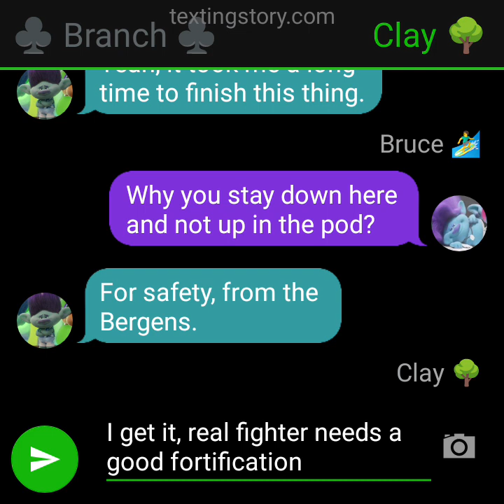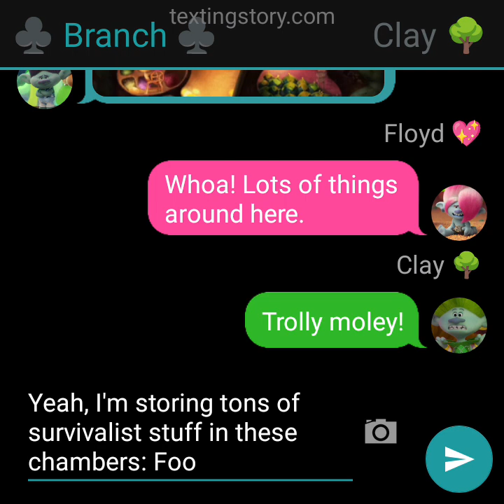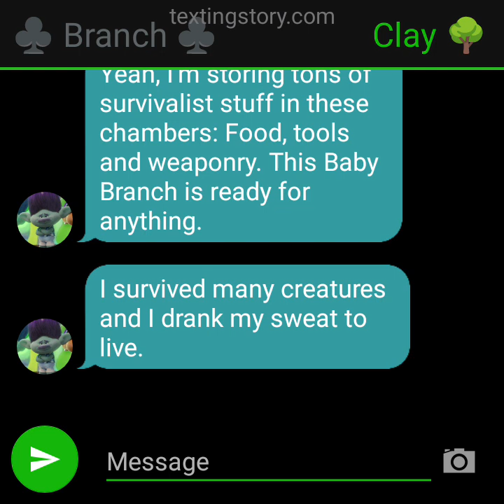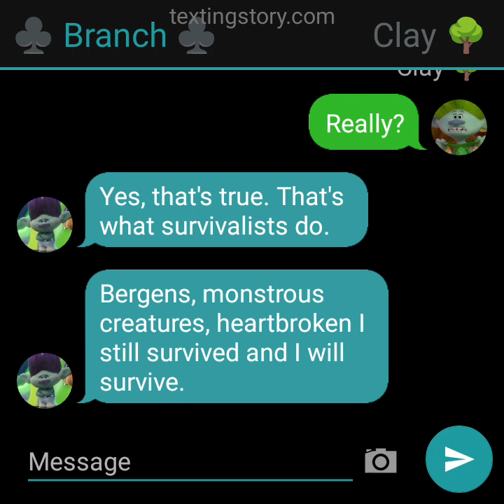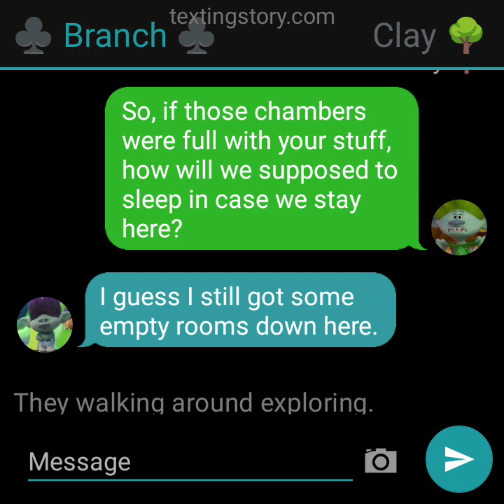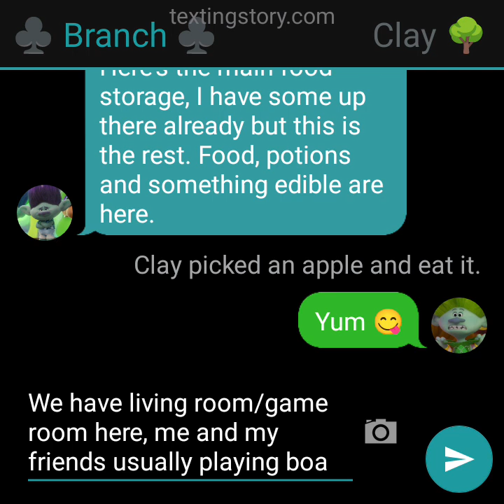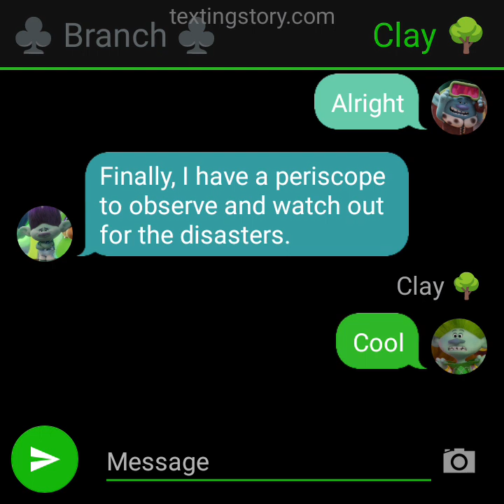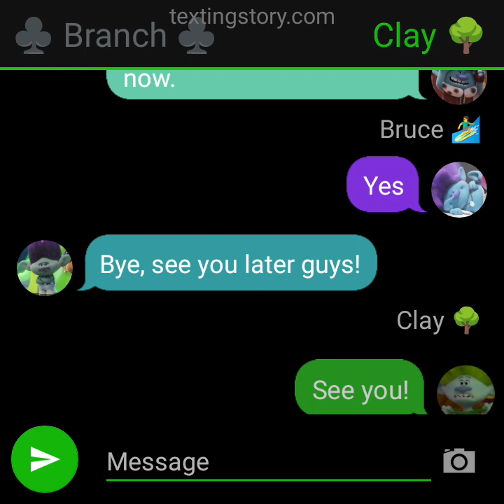The BroZone visits Branch's Bunker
A comeback of Texting Stories after 9 months.